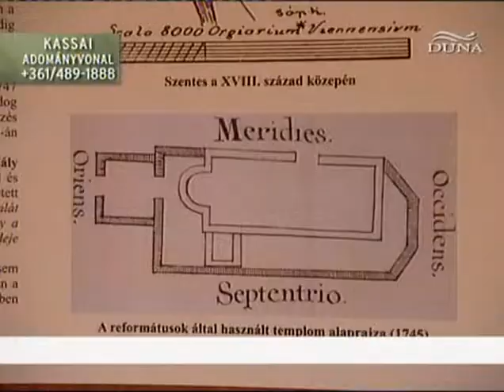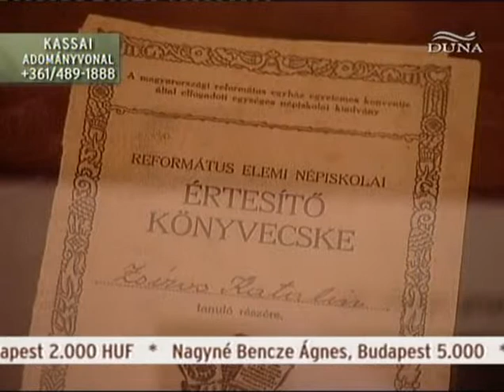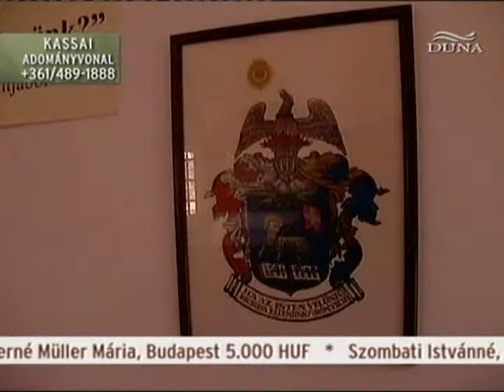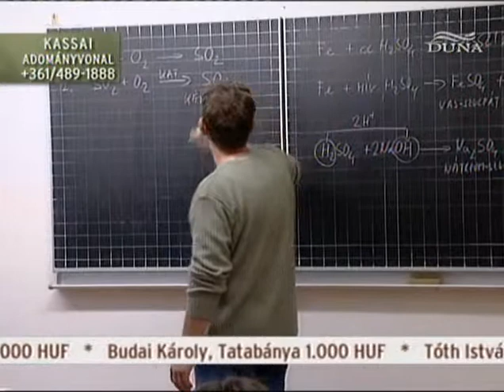A szentesi világítótorony 2.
A Szentes Nagytemplomi Református Egyházközségről szóló film, melyet 2009. november 28-án vetített a DUNA TV "Isten kezében" címmel.